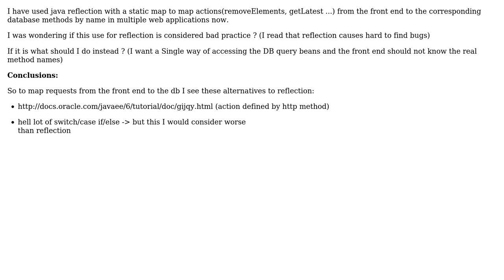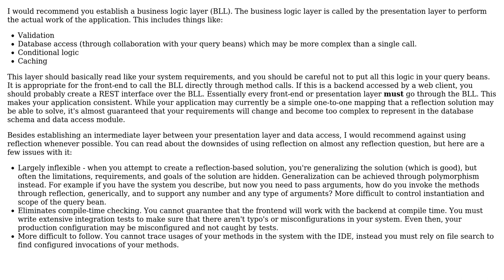Is using Java reflection to map frontend actions to the actual db methods by name bad practice?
Software Engineering: Is using Java reflection to map frontend actions to the actual db methods by name bad practice?

With thanks & praise to God, and with thanks to the many people who have made this project possible! You are responsible for your own actions.